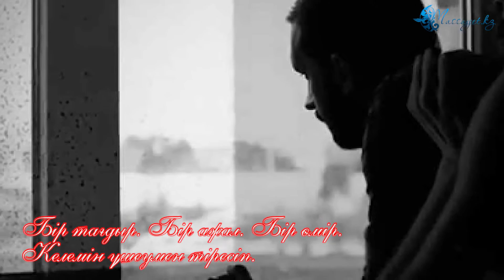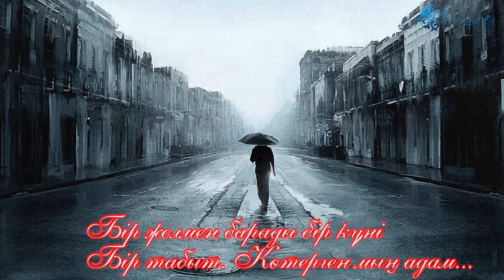Марғұлан Ақан - Бір өлең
Марғұлан Ақанның "Бір өлең" атты туындысы әлеуметтік желілерде талқыланып, көпшіліктің көңілінен шыға білді. Өлеңге арқау болған әрбір "бір" бір ғана дүниенің мың түрлі сұрағы, жүз түрлі жауабы бар екенін көрсетеді. Өлеңмен өмірді байланыстыра білген, ақын жаны мен табиғат жанының байланысын ұштастырған ақынның өлеңін өз дауысында тыңдап көріңіздер.